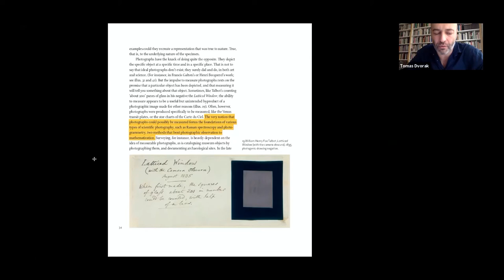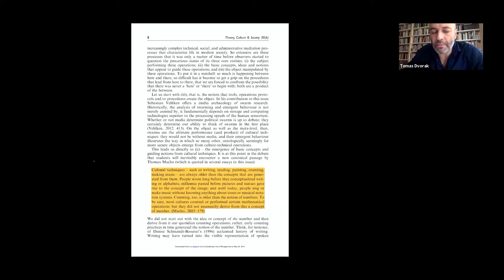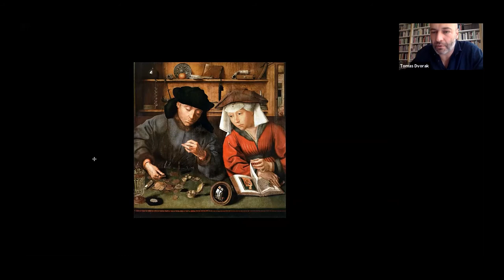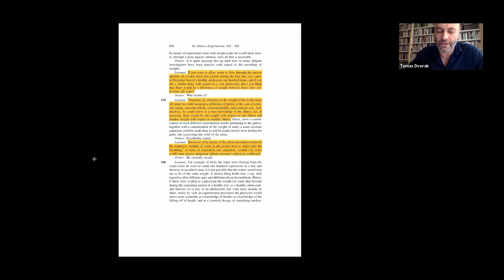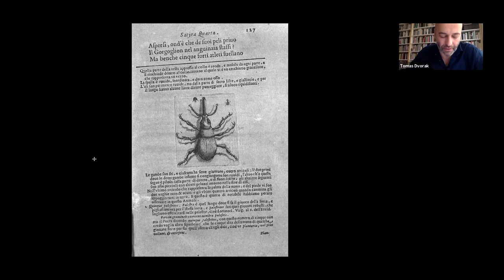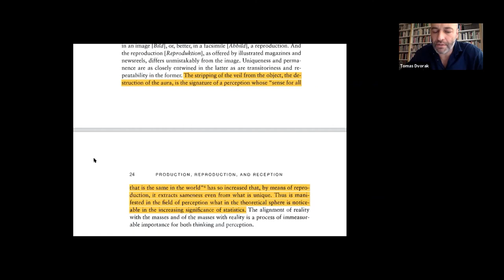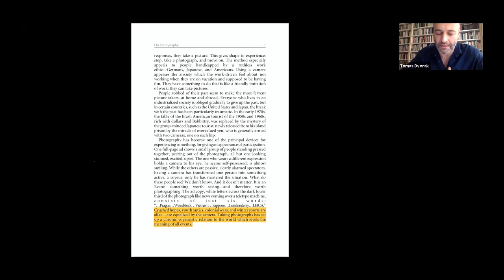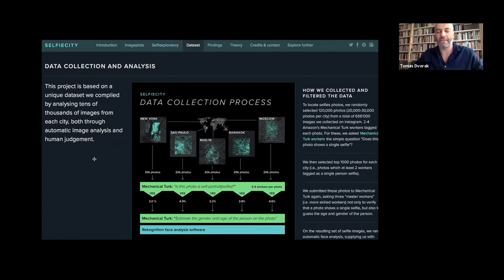Tomáš Dvořák (FAMU in Prague): Photographic Measures